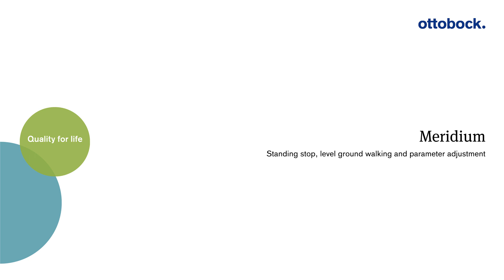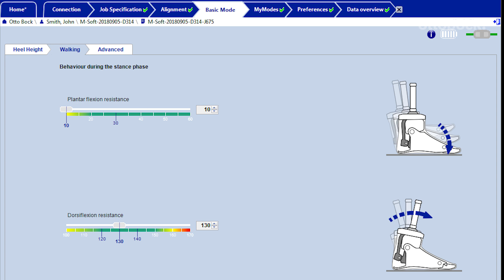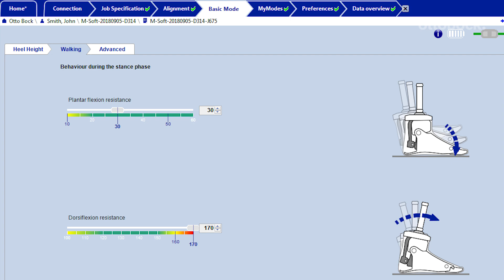Meridium: Basic Mode – Walking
The resistances for plantar and dorsiflexion are individually set by the OT for the user. This video shows the typical parameter adjustment  of Meridium when walking on level ground. In addition to the parameter adjustment, the video includes the first steps in the walking bar, as well as engaging the standing stop. To clarify the effects of the paramter adjustment in M-Soft, minimum and maximum values ​​of the setting range are also displayed.